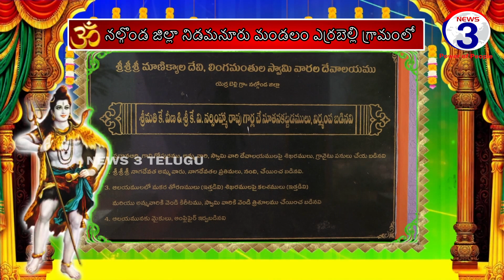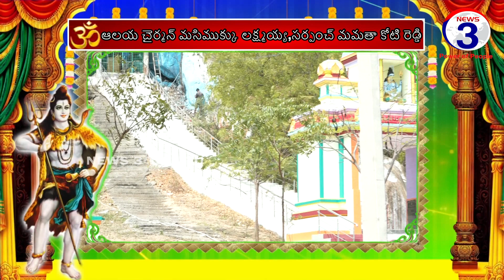ఎర్రబెల్లి గ్రామంలో జరగబోవు శ్రీ లింగామంతుల జాతర ఏర్పాట్ల గురించి వివరాలు వెల్లడించిన ఆలయ చైర్మన్...